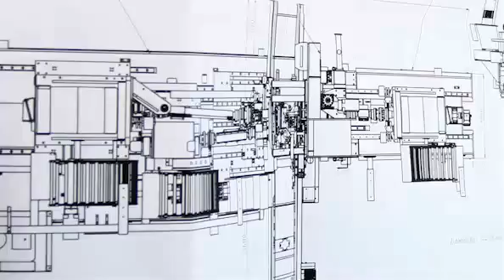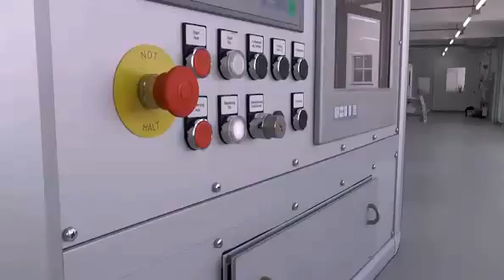Kleinknecht - Engineering Excellence